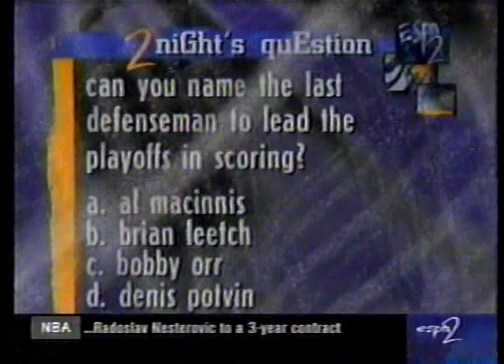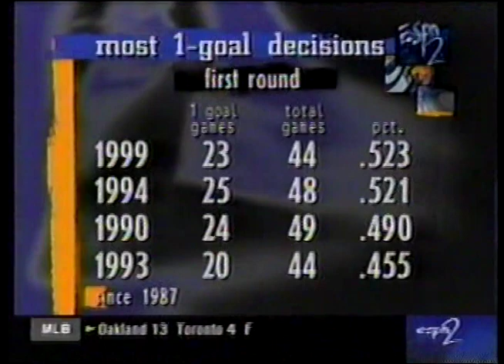NHL 2Night on ESPN2: May 4, 1999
The original broadcast from that evening, which featured a few Game 7s in the first round. A part of the coverage is cut due to bad VHS tape.